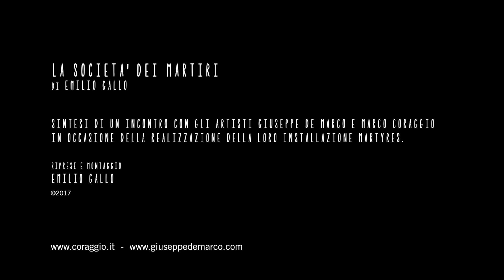La società dei Martiri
Incontro con Giuseppe De Marco e Marco Coraggio artisti salernitani in occasione della loro installazione M_art_yres.